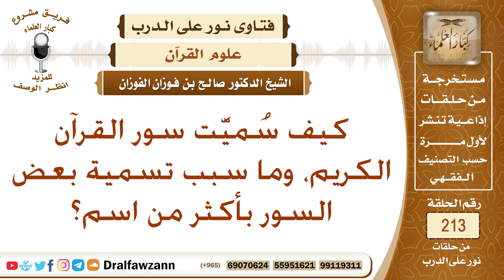كيف سُميَّت سور القرآن الكريم؟ الشيخ صالح الفوزان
نص السؤال: كيف سُميَّت سور القرآن الكريم، وما سبب تسمية بعض السور بأكثر من اسم؟
السيرة الذاتية :
للاشتراك في قناة الشيخ صالح الفوزان

رئيس الفريق
لمشروع كبار العلماء